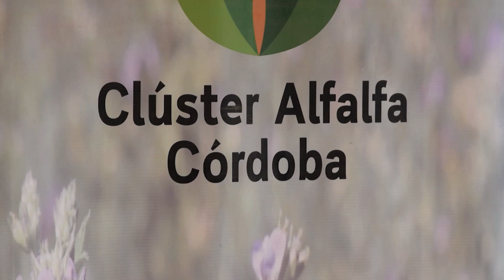Jornada sobre “Cómo EXPORTAR ALFALFA”►Ing Fabián Russo, Pte Cluster Alfalfa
*Ing. Fabián Russo, Pte. Cluster Alfalfa
Jornada sobre “Cómo exportar alfalfa”, uno de los grandes desafíos de los productores de esta forrajera y poder convertirse en exportador